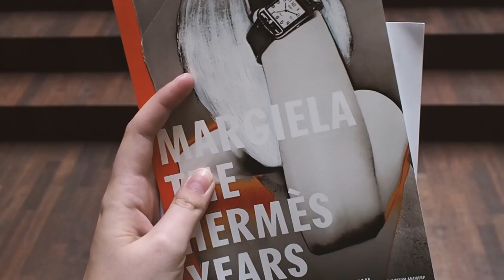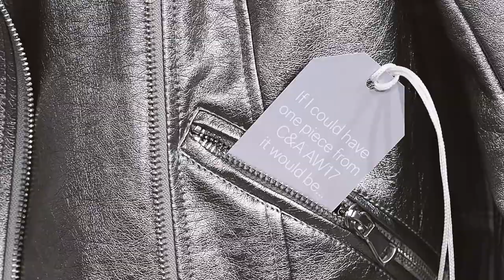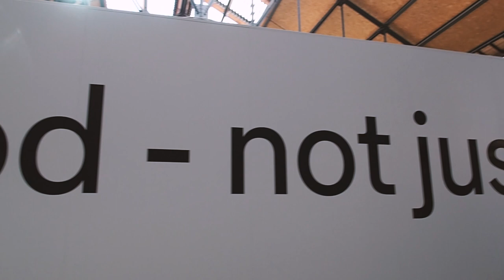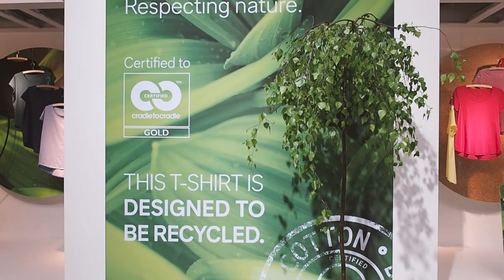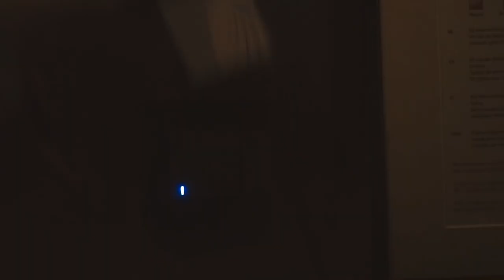VLOG | V Antverpách s C&A!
Ahoj všichni, dneska pro vás máme vlog z našeho výletu do Antwerp s C&A.

Hudba ve videu:
Artist: Joakim Karud

Title: Good For You
Artist: THBD

FAQ

Jste sestry?

Co studujete?